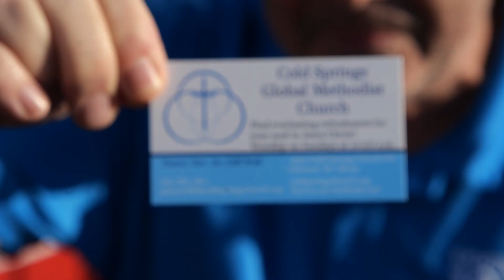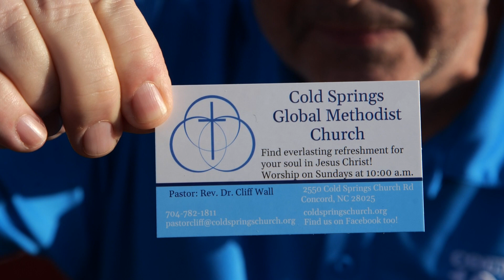Cabarrus County Fair with Country 103.7 FM and Global Methodist Church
Chris from the Tanner in the Morning Show catches up on all the amazing food at the Cabarrus County Fair!